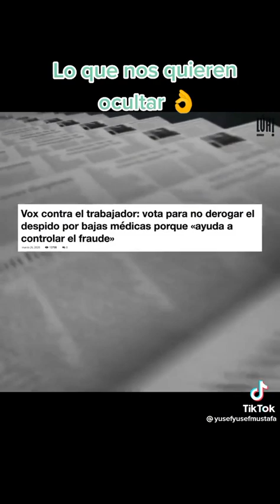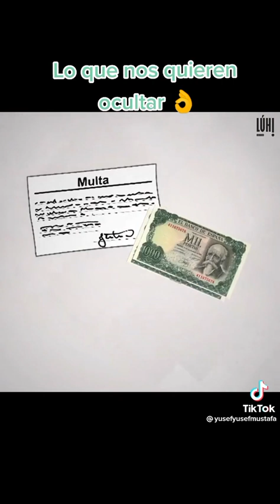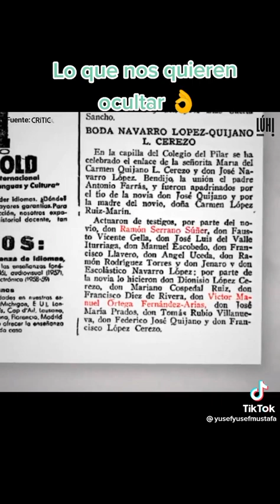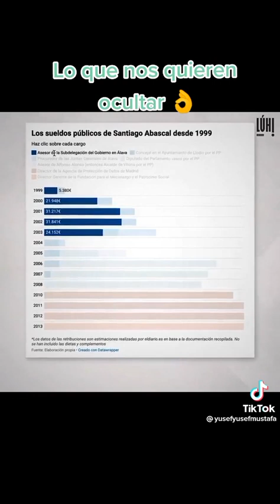Lo que nos quieren ocultar vox